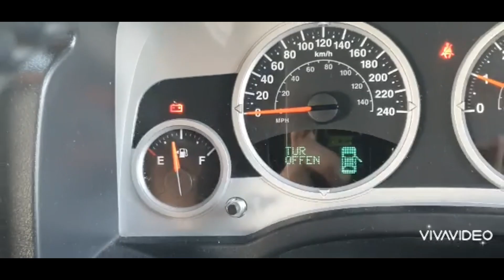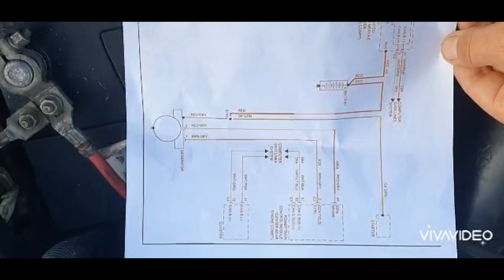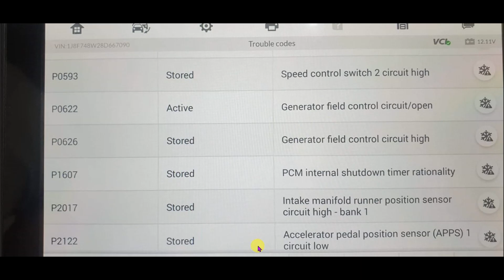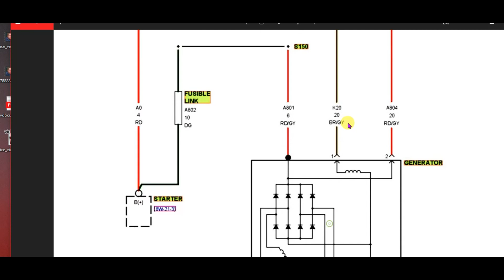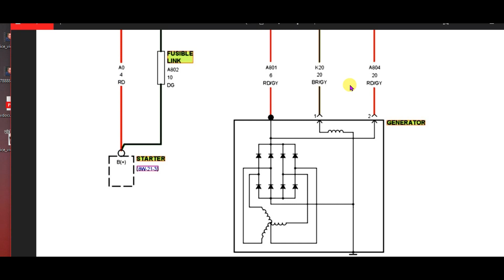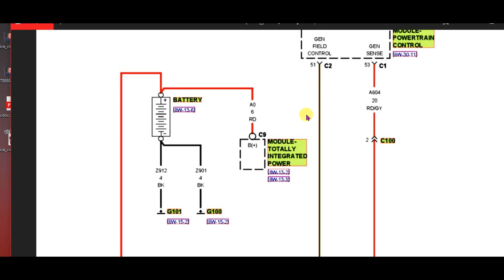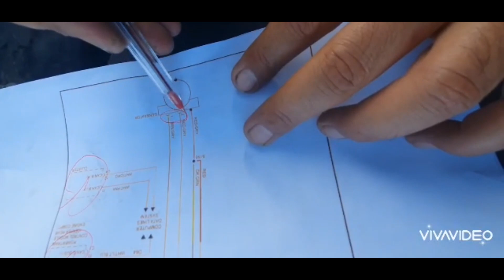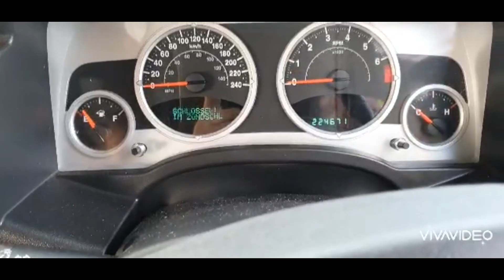"اسباب ظهور علامة البطارية و طريقة اصلاحها"